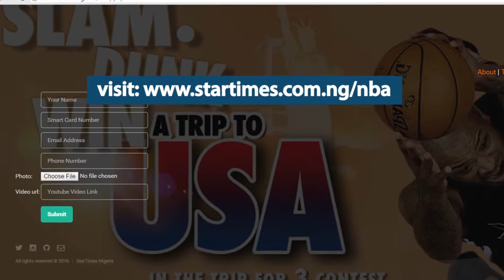WIN A TRIP TO USA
Beat the best and be the Best...
Win a trip to USA to watch Live NBA